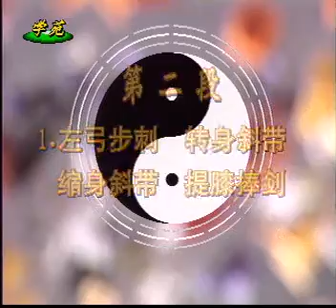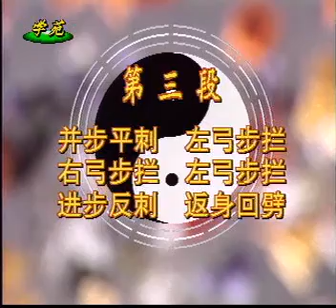Fook Moon Taijijian 32 Movements So Yun Fung